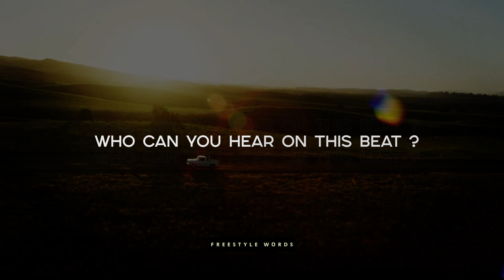Dancehall Type Beat | Swae Lee , Chris Brown , Wizkid - "Kiss" •Alexx Melo•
There's some kind of Swae Lee type beat and Chris Brown type beat combined.

If you want to make a dancehall type beat .. if you've got something to say, this swae lee type beat will perfectly suits on you.

This beat perfectly suits for rapping and singing. It has some tones of Dancehall instrumental with Gashi flavor, spiced with a pretty nice video footage.

If you liked this chris brown beat and alredy planning to make a hit , you can get this instrumental instantly, buy beats online or lease from my website for profit using through this link:

◾️ Beat Name: KISS ◾️

00:00​ - Intro
02:32 - Outro

Swae Lee Type Beat | Dancehall Type Beat | Chris Brown Type Beat